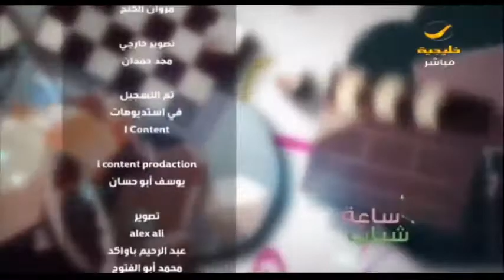مفاهيم خاطئة يعتقدها الشباب في الزواج .. تعرف عليها